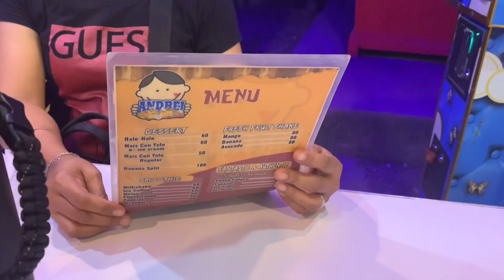School Break Crumbs 🌷 beach, sea of clouds, chill days || Philippines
Hello guys! This video is a glimpse of my school break. I was able to relax which is the very main goal. School is coming up so might as well enjoy the vacation while it lasts :’) I hope you are all doing well! See you on my next vlog 🫶